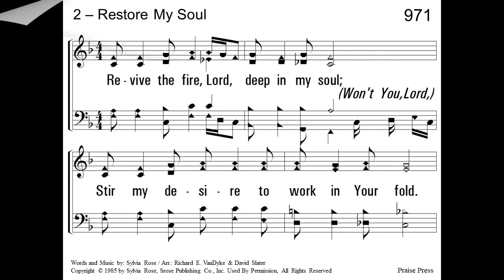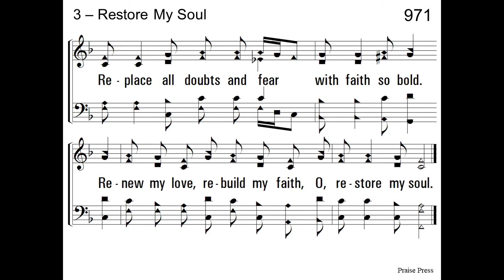Restore My Soul - a Capella Hymn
Restore My Soul
Words and Music - Sylvia Rose